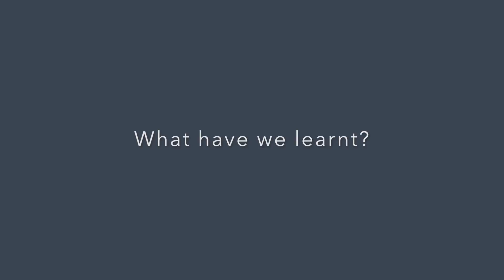Yesterdays of Today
Human experience of Life